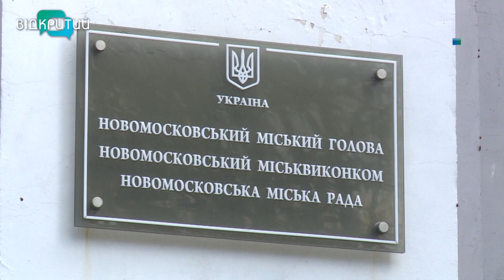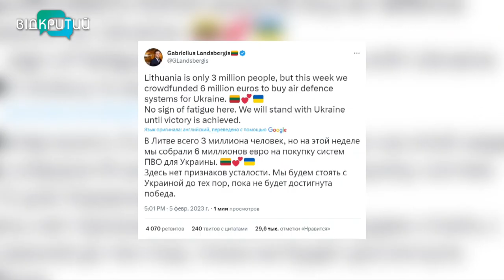🔴Новини OPEN NEWS від 6 лютого 2023 року 13:15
- Російські окупанти обстріляли Марганецьку громаду
- Жителі Новомосковська вирішуватимуть чи потрібно змінювати назву міста
- Дніпрянка Ярослава Магучіх з рекордом здобула перемогу на міжнародному турнірі